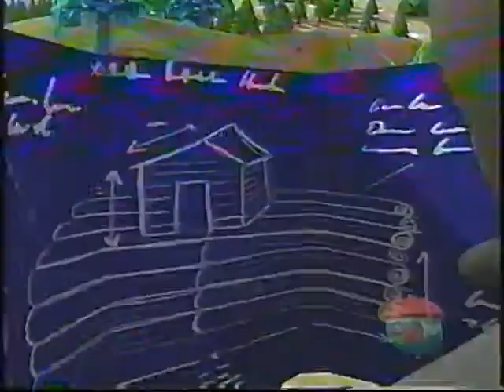Boblins: Eager Beaver